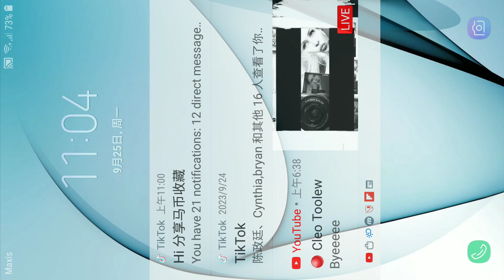Puzzle KIDS Jigsaw Puzzle..